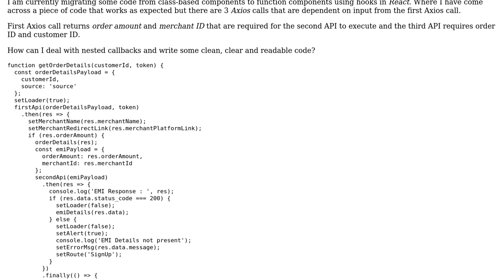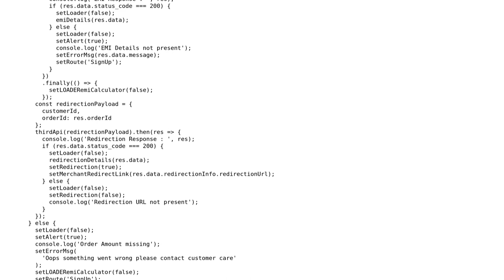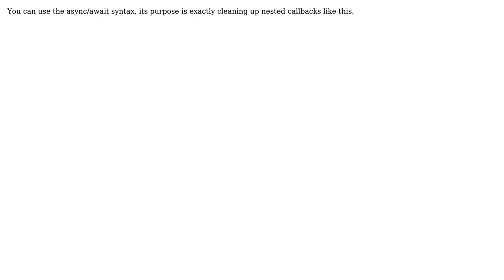How to deal with nested callbacks in a clean way?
With thanks & praise to God, and with thanks to the many people who have made this project possible! | Content (except music & images) licensed under CC BY-SA | Music | Images & others | With thanks to user greybeard user frontsideair user anup and the Stack Exchange Network Trademarks are property of their respective owners. You are responsible for your own actions.